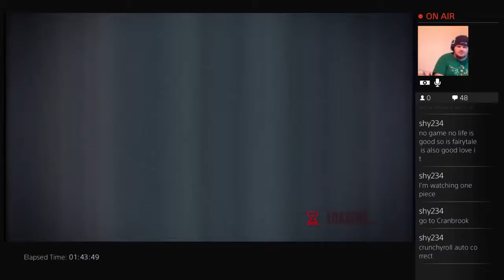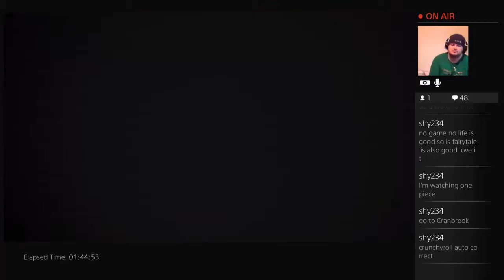its fun to be evil (inFAMOUS Second Son™) - 27